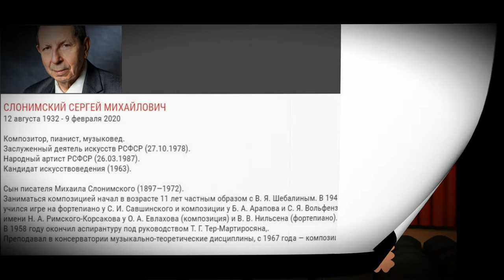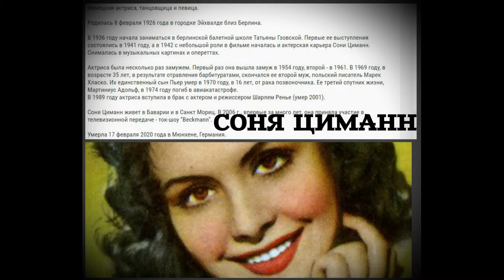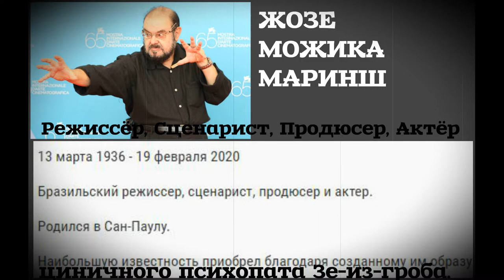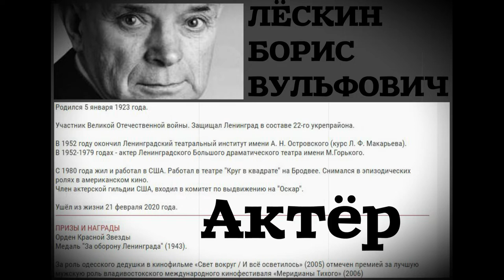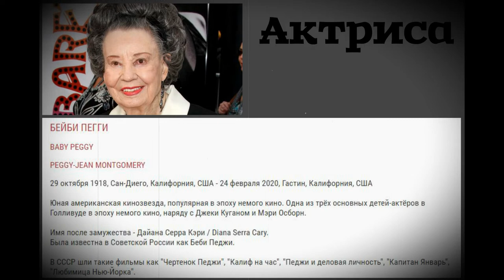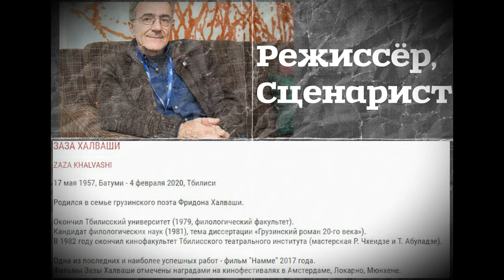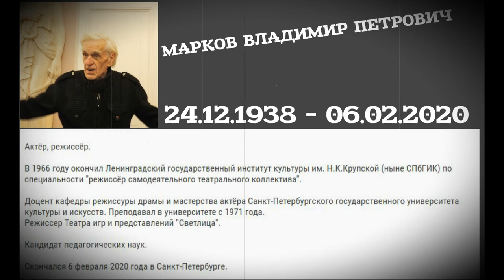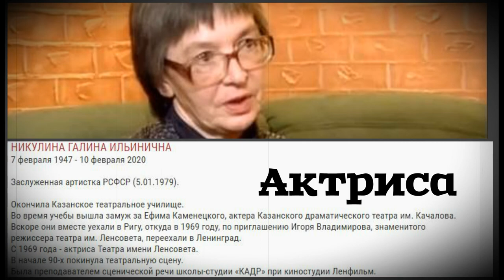ОНИ УШЛИ В ФЕВРАЛЕ 2020 ГОДА